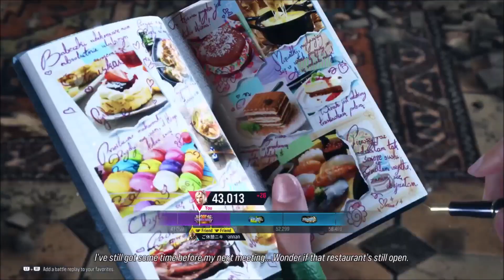More Sucker Punches!?: Lidia TEKKEN 8 -Ranked-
Outro - Coming Soon

0:00 Vs. Jun
4:14 Vs. Steve
10:40 Vs. Reina
19:40 Vs. Alisa
25:15 Outro